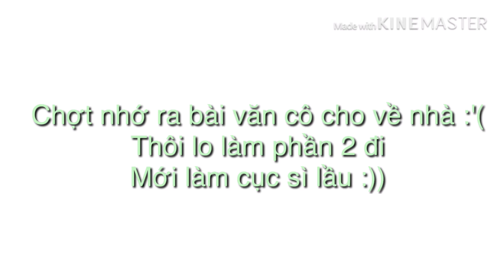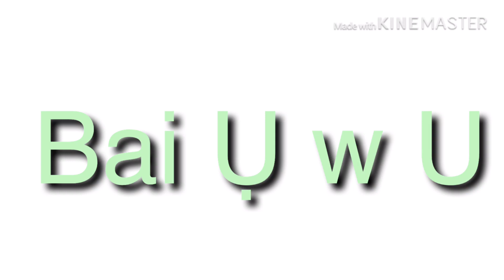Speedpaint // nhân vật trong phim ep1 // by ibis paint x